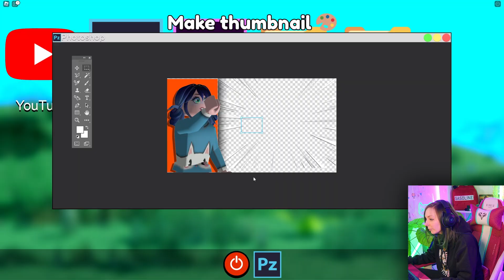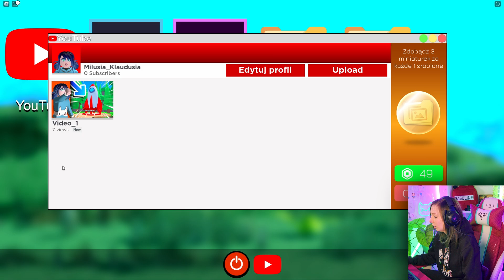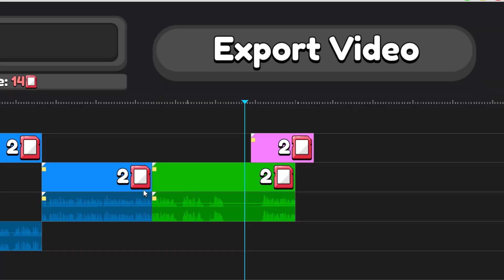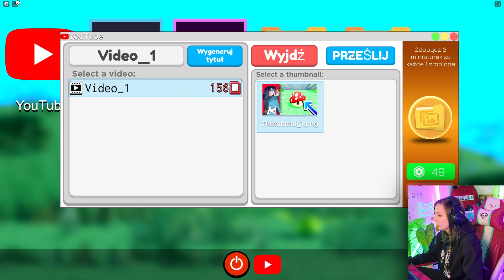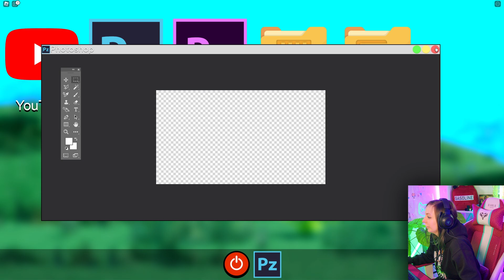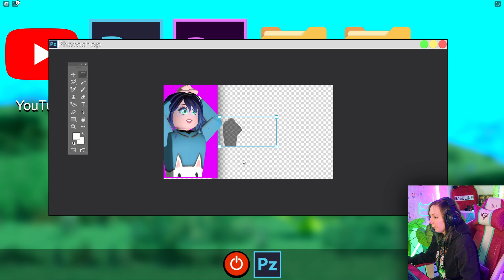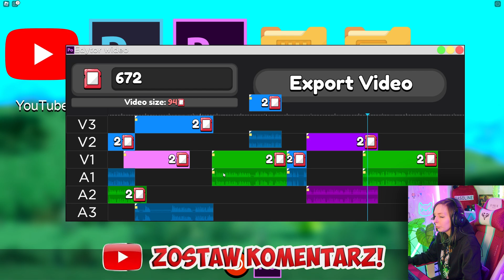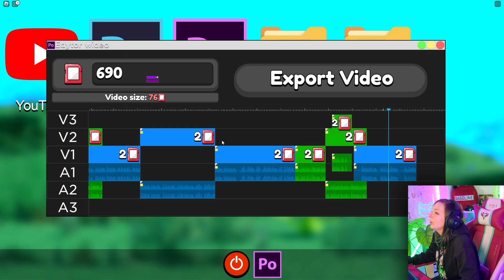😱 JAK ZOSTAĆ NAJLEPSZYM YOUTUBEREM ?!?! 🤣YouTube Simulator Z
Dziś kolejny odcinek z Robloxa!❤️

💌 Adres do Waszych paczek i listów:
Klaudia Bożykowska
Filia Urzędu Pocztowego Koszalin 1
Skrytka Pocztowa 3
ul. Zwycięstwa 297
75-684 Koszalin